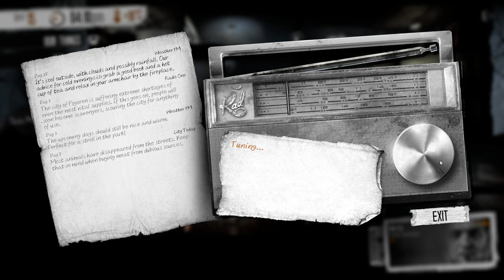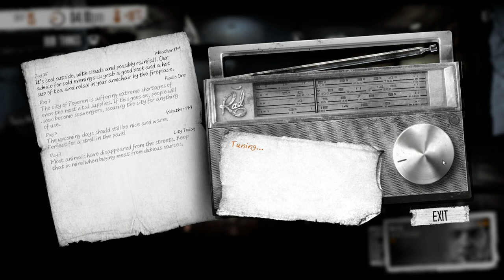Let's Play This War of Mine (Part3)